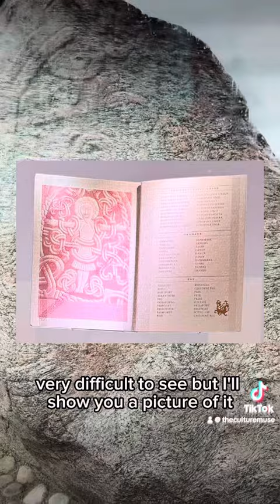Harald Bluetooth Gormsson’s Jelling Stone Rune Monument